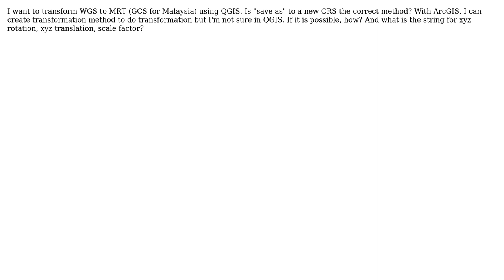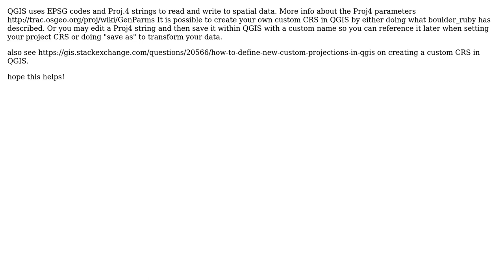GIS: How to set my own CRS in QGIS? (2 Solutions!!)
GIS: How to set my own CRS in QGIS?

With thanks & praise to God, and with thanks to the many people who have made this project possible! | Content (except music & images) licensed under CC BY-SA | Music | Images & others | With thanks to user guest14 user clhenrick user boulder_ruby and the Stack Exchange Network Trademarks are property of their respective owners. You are responsible for your own actions.